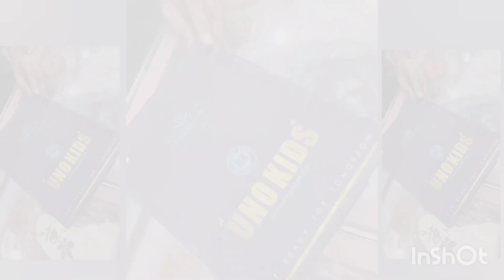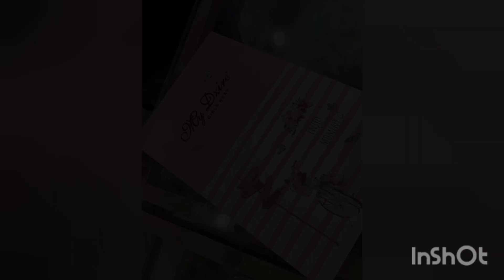WOW BOLE TO WOW best#collection Full party wear boys and girls born#babypartywear frock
WOW BOLE TO WOW best collection Full party wear boys and girls born babyparty wear frock wowkidswear

best collection Full party wear boys and girls born baby baby party wear frock wow kids wear mumbra

WOW KIDS WEAR#MUMBRA FULL PARTY WEAR BOYZ & GIRLS#WEDDING WEAR 0TO6 MONTH BABABABY PARTY WEAR FROCK

WOW KIDS WEAR MUMBRA GULABPARK FULL PARTY WEAR FROCK BABY GIRL BOYZ PARTY WEAR

बेस्ट कलेक्शन इन व्होलेसले किड्स वियर बॉयज गर्ल्स बोर्न बेबी किड्स वेयर ऑल वेराइटी इन मुंब्राmumbra

NEW#COLLECTION#WHOLESALE#KIDSWEAR IN#MUMBRA BOYZ & GIRLS NEW BORN BABY

WHOLESALE KIDS WEAR MUMBRA FULL PARTY WEAR BOYZ & GIRL'S ALL VARIETY BOYS GIRLS BORN BABY

MUMBRA KHADIMACHINE ROAD DIAMOND BUILDING SHOP NUMBER 5

KIDSWEAR WHOLESALE IN#MUMBRA ALL VARIETY BABA BABY 0'1'2 BABY BABA
TWO KIDS

TWO KIDS FULL HAAF

ALL VARIETY BABA BABY 0'1'2 BABY BABA

Diamond Park building SHOP NO 5

TWOKIDS FULL HAAF